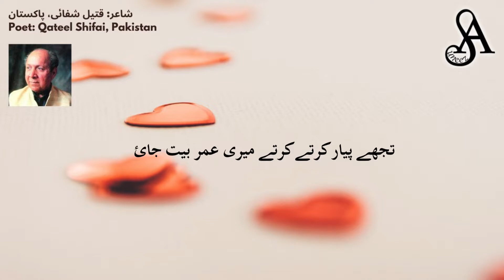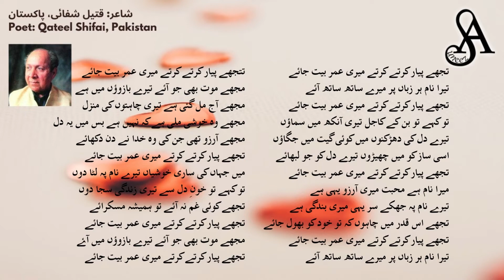Tujhy Pyar Krty Krty Meri Umr Beit Jaiye | تجھے پیار کرتے کرتے | Qateel Shifai Poetry | Suneeza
QateelShifai is a Pakistani poet.